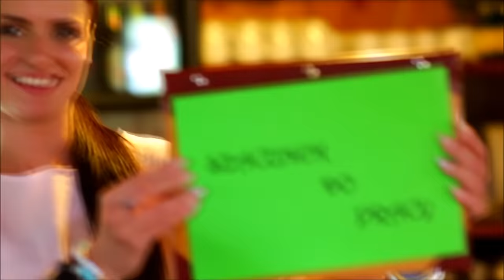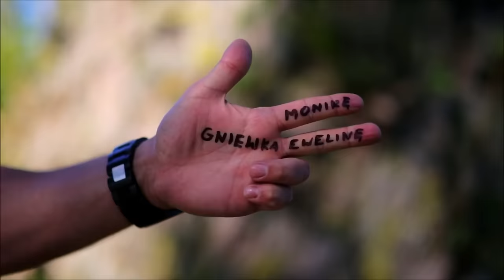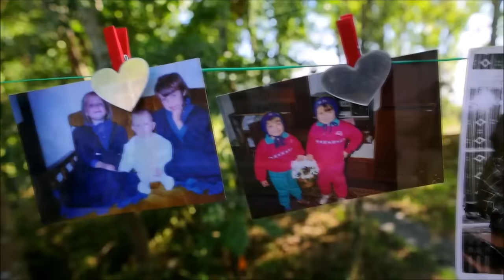Podziekowania dla Rodzicow i Dziadkow